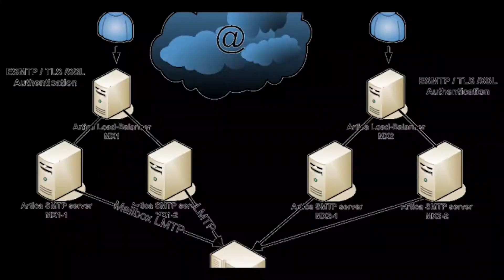Featuring Video Of Tech Chat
This is the featuring Video of Tech Chat YouTube Channel